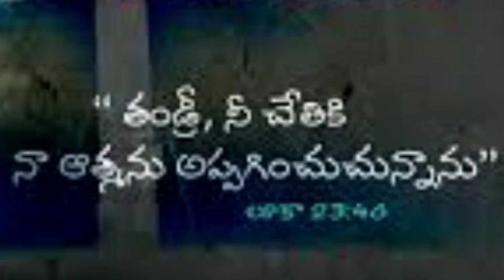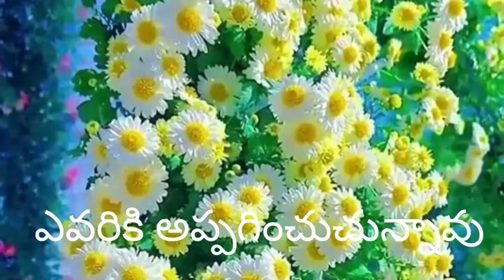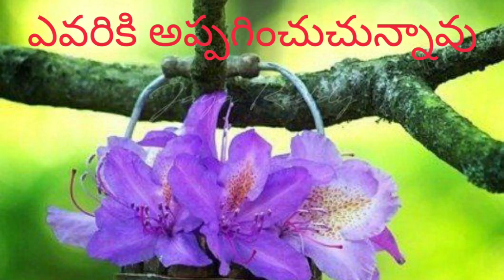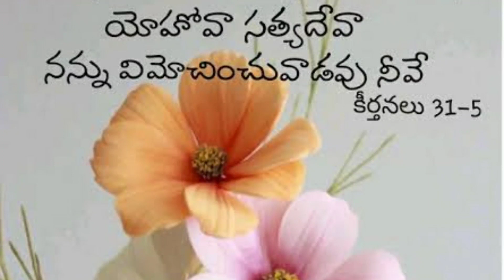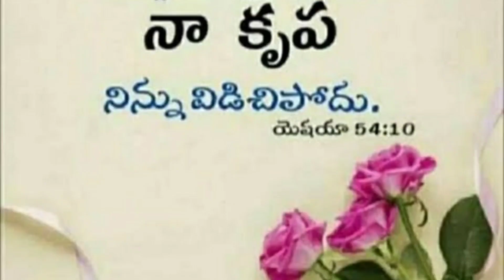ఎవరికి అప్పగించుచున్నావు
Pastor Mannepalli Vijayababu
Vijayawada